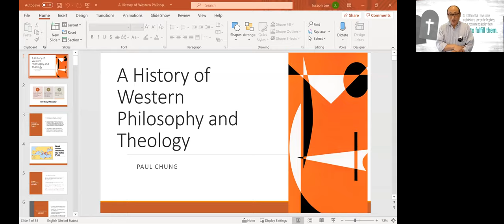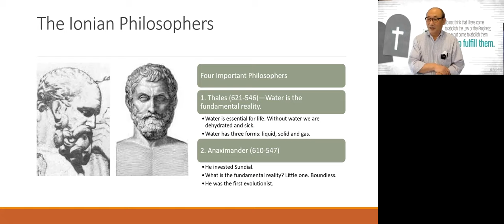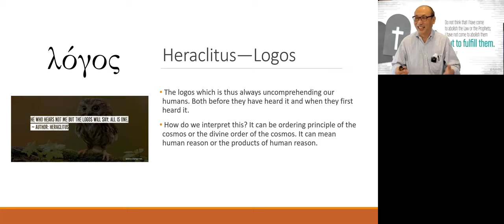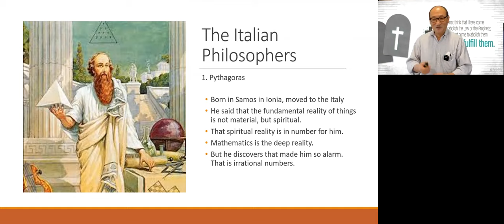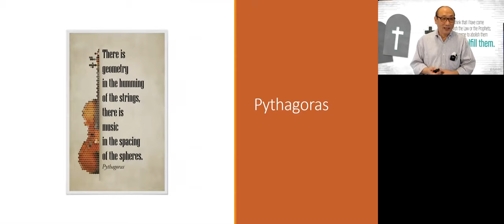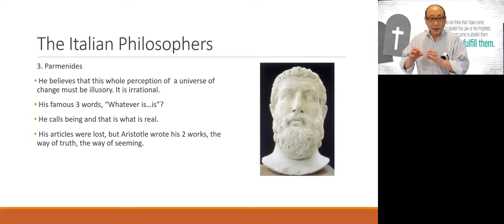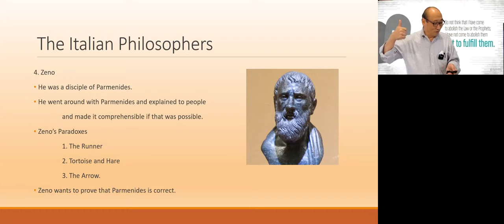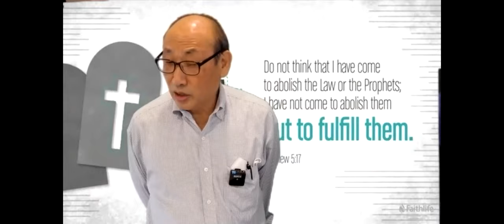A History of Western Philosophy and Theology (Part 2)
Lecture of A History of Western Philosophy and Theology (Part 2)
Presented by Dr. Paul Chung
Date: 12/13/20